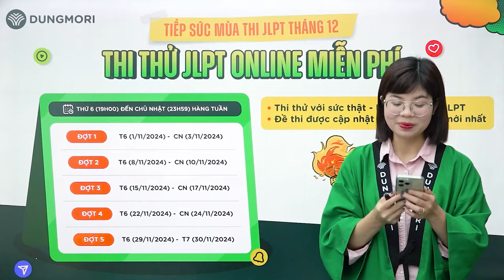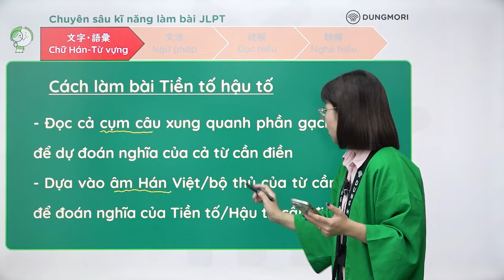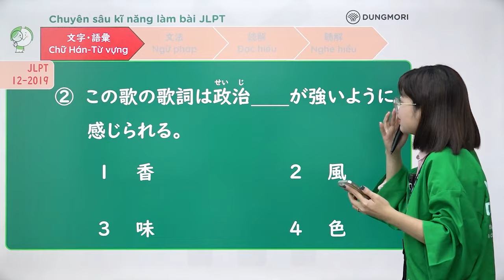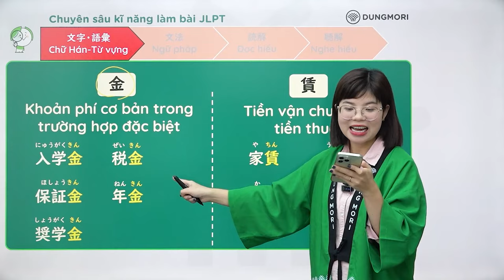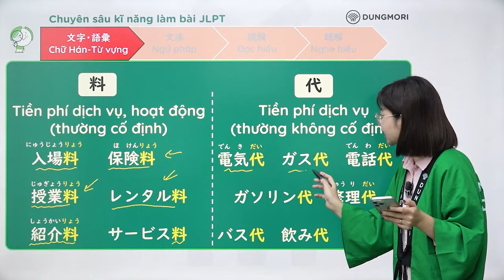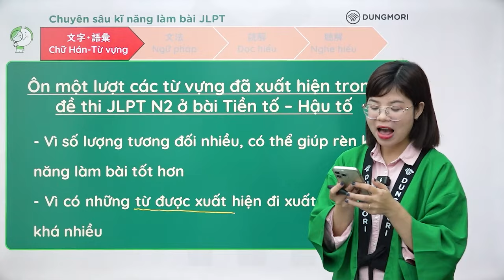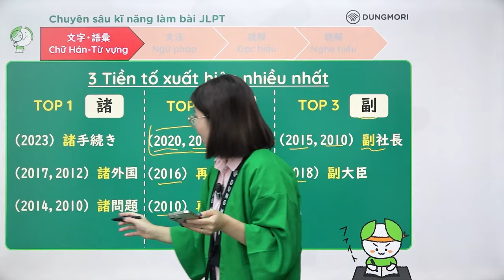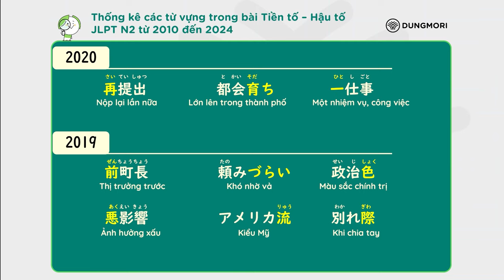Cách làm mondai TIỀN TỐ - HẬU TỐ hiệu quả trong bài thi JLPT N2| Chuyên sâu kỹ năng làm bài JLPT